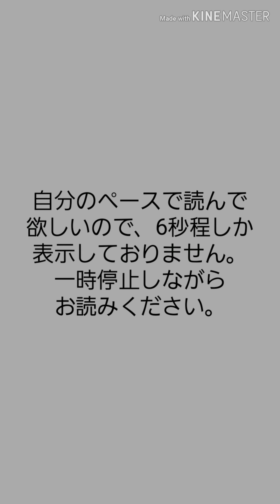【MO4】シグキンが倒れる話。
話の流れはボロボロです……勢いと思いつきで描いただけなので、ご了承ください……😅

曲:魔王魂
原作:MARIKINonline4